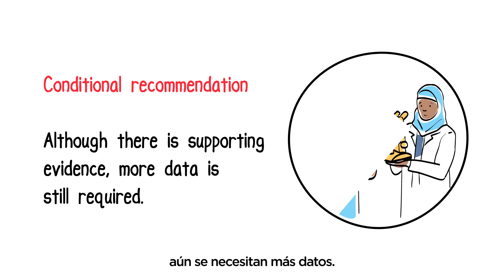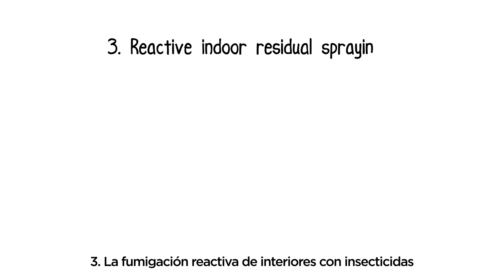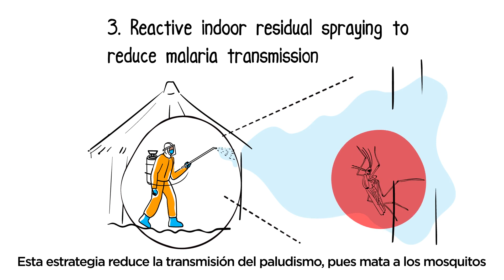Paludismo: Estrategias reactivas para reducir la transmisión en entornos de eliminación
En junio de 2022, la OMS emitió nuevas recomendaciones para los países en la fase final de eliminación del paludismo. Algunas de estas recomendaciones también son importantes para los países que han eliminado el paludismo y que trabajan para prevenir la reaparición de la enfermedad. Además de las estrategias "masivas" aplicadas a poblaciones enteras y las estrategias "específicas" para grupos de alto riesgo, las nuevas recomendaciones de la OMS comprenden tres estrategias "reactivas", que se pondrán en marcha ante casos confirmados de paludismo.